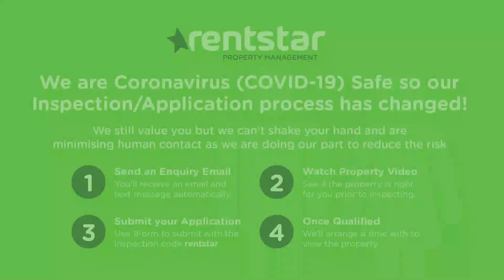18 Highview Terrace, St Lucia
18 Highview Terrace, St Lucia - Four bedroom Townhouse, Large stylish kitchen with dishwasher, undercover balconies, separate lounge and dining, two modern bathrooms, three toilets and internal laundry.